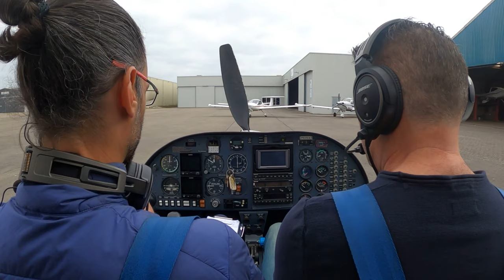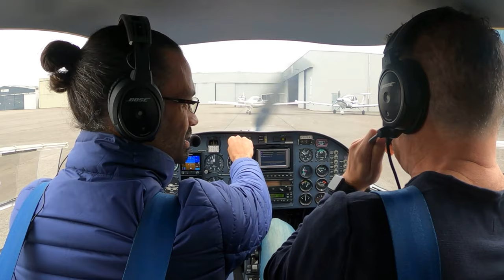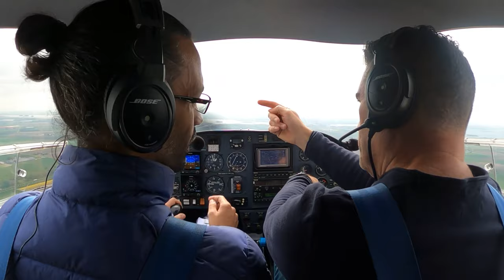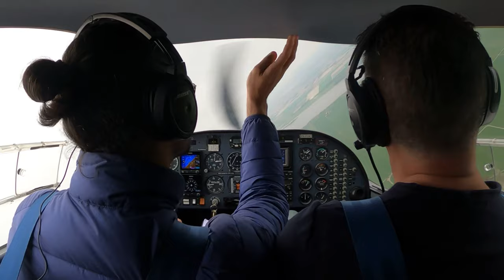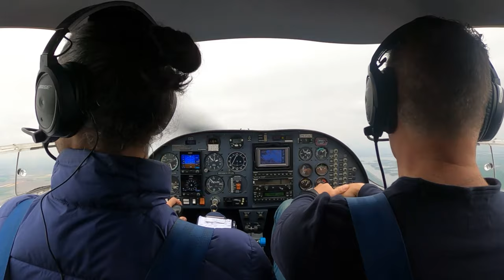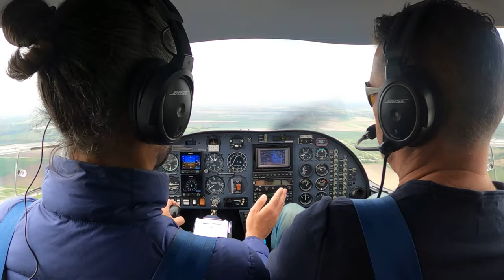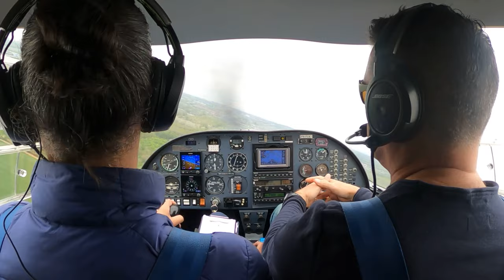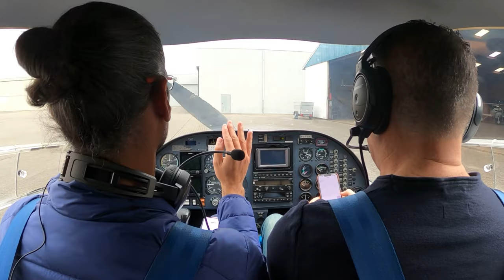[Full PPL lesson] Pre-solo check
00:00 Cockpit preparation
04:42 ATIS and startup
13:30 taxi clearance and taxi
17:41 engine run-up
21:43 take-off
28:00 leaving the CTR
39:20 steep turns
41:20 slow flight
43:30 stalls
48:20 engine failure and forced landing
54:00 back to Lelystad
1:02:45 entering CTR
1:06:24 first landing
1:08:30 circuit and landing
1:15:00 circuit and flapless landing
1:19:40 circuit and engine failure + engine out landing on runway
1:27:30 taxi back and shutdown